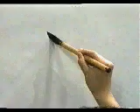Si no conoces este KANJI no sabes JAPONES | GAMBATEANDO - Japones Para Todos con Teshimide 深い日本語